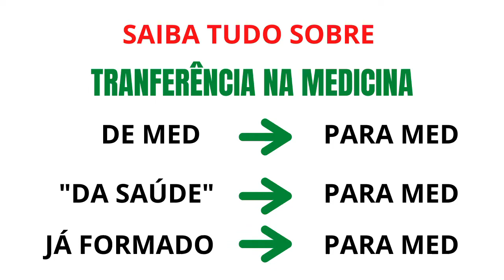TRANSFERÊNCIA NA MEDICINA | ENTENDA COMO FUNCIONA E QUAIS SUAS POSSIBILIDADES DE ACORDO SUA SITUAÇÃO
TRANSFERÊNCIA NA MEDICINA ENTENDA COMO FUNCIONA E QUAIS AS SUAS POSSIBILIDADES DE ACORDO SUA SITUAÇÃO

LINK DO CURSO TRANSFERÊNCIA NA MEDICINA QUE FIZ do@TransferenciaNaMedicina

LINKS PARA SABER TODAS AS FACULDADES NO BRASIL QUE OFEREM A TRANSFERÊNCIA

▶▶ LINK DO CURSO APROVADO NO ENEM COM INTERPRETAÇÃO DE TEXTO E RACIOCINIO LÓGICO

▶▶ ▶▶ ▶▶ ▶▶ ▶▶ ▶▶ASSISTA ▶▶ ▶▶ ▶▶ ▶▶ ▶▶ ▶▶ ▶▶

▶▶PROVEI QUE É POSSÍVEL SER APROVADO NA FEDERAL EM CURSOS PRESENCIAIS COM NOTA ENTRE 500 E 600 PONTOS

▶▶COMO SER APROVADO COM NOTA MENOR QUE 500 PONTOS NO ENEM, IDEAL PARA QUEM TIROU MENOS DE 400 DE MÉDIA